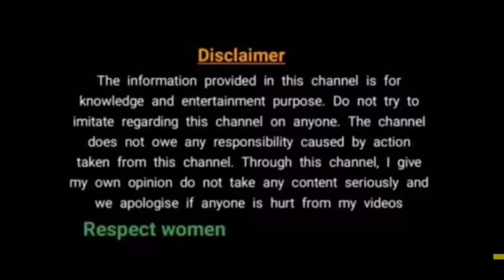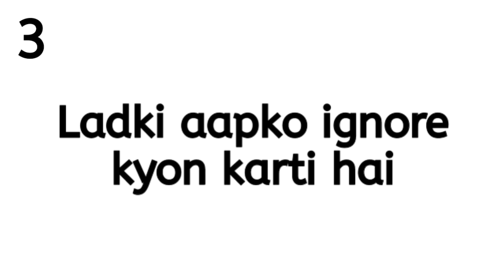Ladki ignore kar rahi hai to ye karo wo khud piche padegi | Ladki ignore kare to kya kare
Hi

Hello dosto is video main maine aapko bataya hai agar koi ladki aapko ignore kar rahi hai to aapko kya karna chahiye aur kya nahi aur is video main maine aapko bataya hai agar koi ladki aapko ignour kare to use apne piche kaise padaye.

Queries Solved:

1. Ladki ignore kare to kya kare?

2. Ladki attention na de to kya kare?

3. ladki bhav khaye to kya kare?

4. ladki avoid kare to kya kare?

5. ladkiyan ignore kyu karti hai?